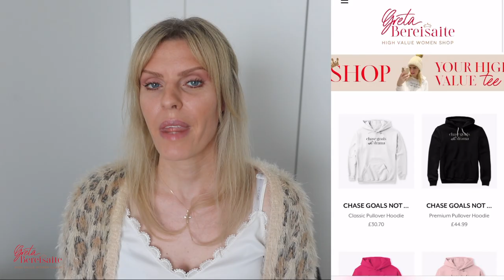What To Do If He Doesn't Text You Back | Greta Bereisaite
He did not text me back! No sweat; follow my 6 tips to ease your mind when he does not text you back.

ONE ON ONE WITH ME OR WITH MY TEAM

SELF LOVE / Games Men Play/ Emotional control / Texting video / How to get your ex back